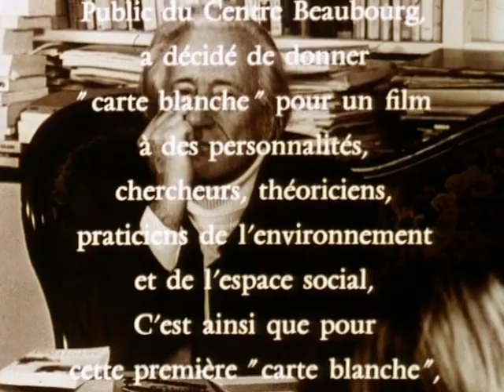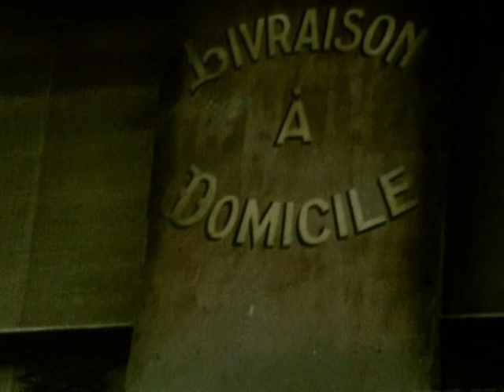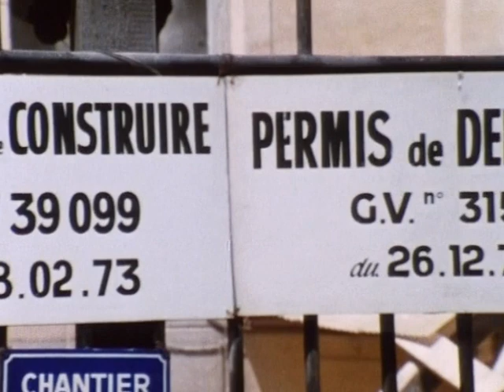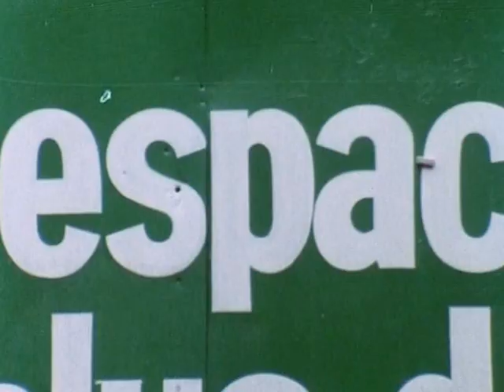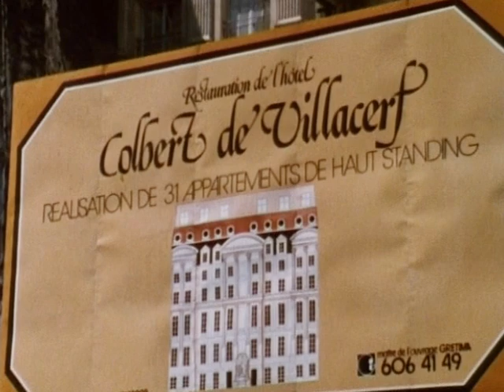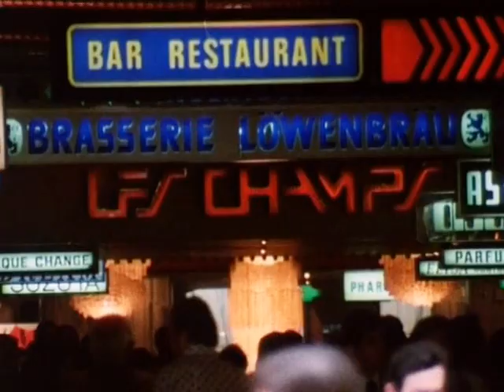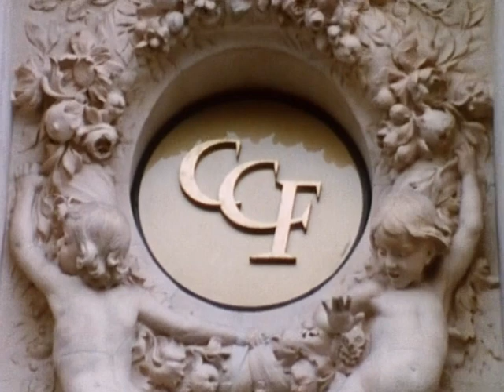Le droit à la ville de Henri Lefebvre, un film de Jean Louis Bertuccelli, 1974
Chez Eterotopia France, le livre de Henri Lefebvre, ÉLÉMENTS DE RYTHMANALYSE ET AUTRES ESSAIS SUR LES TEMPORALITÉS
Éditions ETEROTOPIA France, collection « RHIZOME », Paris, 2019